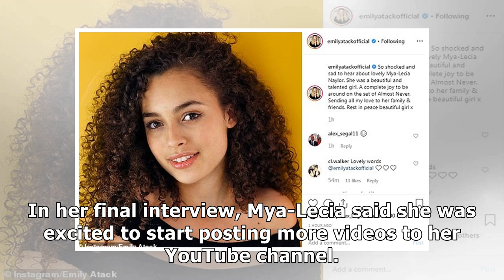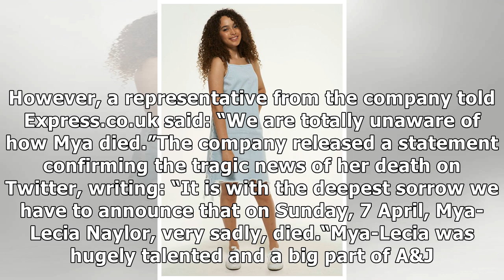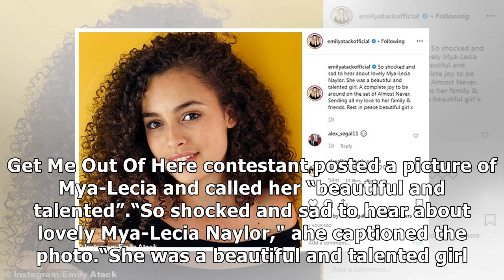Mya-Lecia Naylor death: 'Lost our baby' Star’s final interview revealed amid dad's tribute